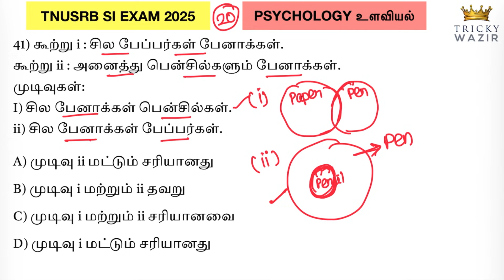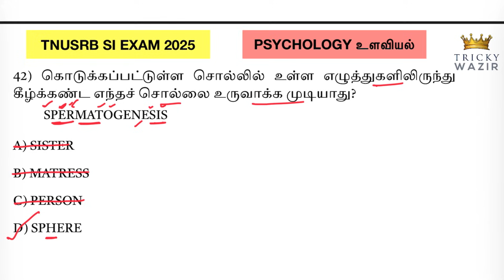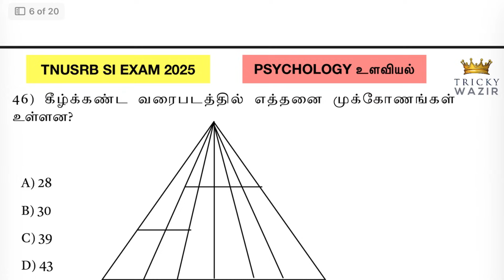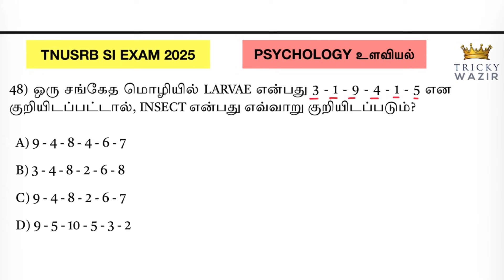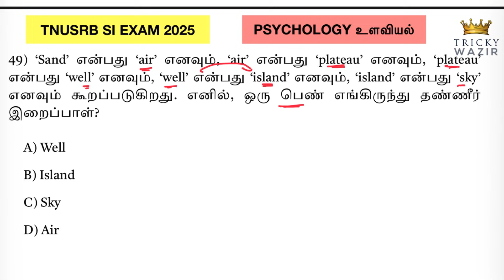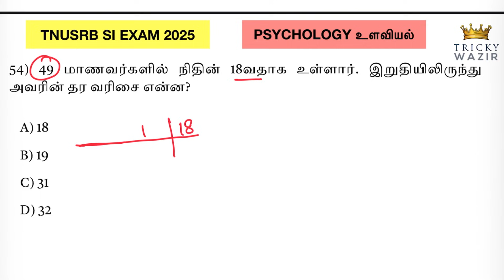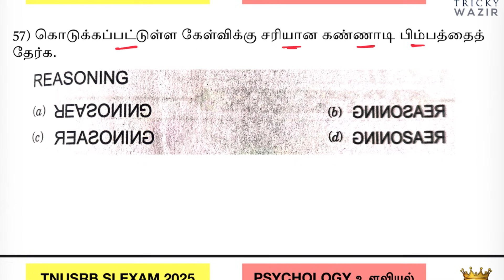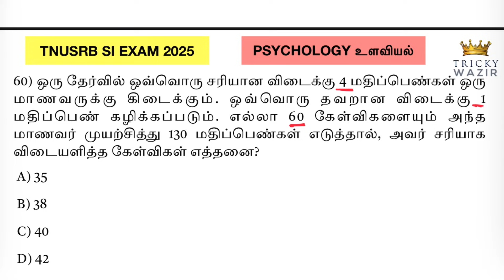👮🏻‍♀️TNUSRB SI EXAM 👮🏻‍♀️உளவியல் Part-3 | TOP 20 QUESTIONS + PYQ || TNUSRB 2025 || TRICKY WAZIR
RRB Aptitude problem
RRB GROUPD APTITUDE AND REASONING
RRB APTITUDE PYQ QUESTION
RRB APTITUDE REPEATEDLY ASKED QUESTIONS
RRB APTITUDE PROBLEM IN TAMIL
RRB MATHS APTITUDE AND REASONING PROBLEMS IN TAMIL
RRB GROUPD STATIC GK
RRB GROUP D IMPORTANT TOPICS IN TAMIL
RRB GROUP D STATIC GK IMPORTANT QUESTIONS
RRB GROUP D STATIC GK MOST IMPORTANT TOPICS IN TAMIL
RRB GROUP D GENERAL STUDIES QUESTION
TNUSRB PSYCHOLOGY PREVIOUS YEAR QUESTIONS
TNUSRB PSYCHOLOGY COMPLETE SOLUTION
TNUSRB PSYCHOLOGY DATA INTERPRETATION IMPORTANT QUESTIONS
TNUSRB STATIC GK IMPORTANT QUESTIONS
TNUSRB GK IMPORTANT ALL PROBLEM
TNUSRB TAMIL MODEL QUESTION PAPER
TNUSRB SI TAMIL IMPORTANT QUESTIONS
TNUSRB SI MODEL QUESTION PAPER
TNUSRB SI GENERAL STUDIES IMPORTANT TAMIL QUESTIONS
TNUSRB SI EXAM 2025
TNUSRB SI MATERIAL
TNUSRB SI PSYCHOLOGY QUESTION
TNUSRBSI ENGLISH MEDIUM